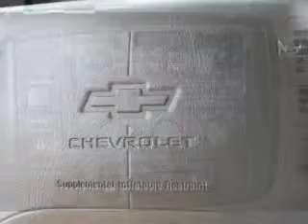1997 CHEVROLET C/K 1500 - Lubbock Texas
Year: 1997
Make: CHEVROLET
Model: C/K 1500
Trim: 2WD EXTENDED
Engine:
Transmission: 4-SPEED A/T
Color: TAN
Mileage: 152064
Address:
2401 S.Loop 289